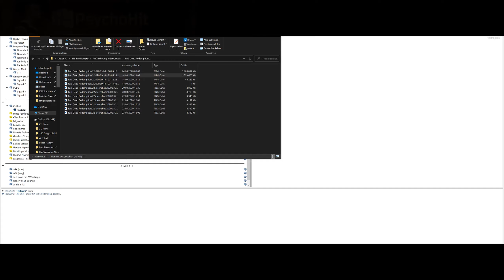RDR2 - Red Dead Redemption 2 - Walking through Thunderstorm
In this video u're supposed to get chills by watching me walking through the Forest at thunderstorm. Listen closely to the thunderstorm sounds and relax!